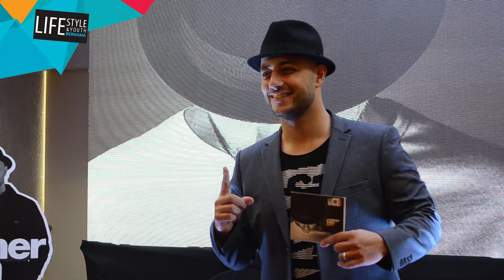MAHER ZAIN ONE ALBUM LAUNCHING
Press Conference & Album Launching Maher Zain One at Megaview Banquet Hall, Kuala Lumpur Tower recently.